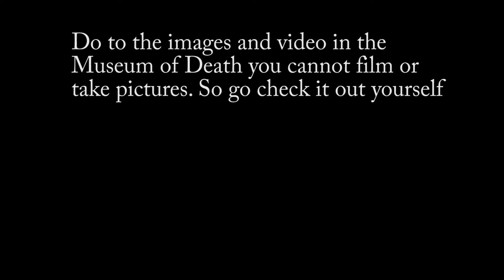Museum of Death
The museum of death is a museum that is filled with notes, letters, newspaper articles, and so much more about some of the most notorious killers in history and much alike.